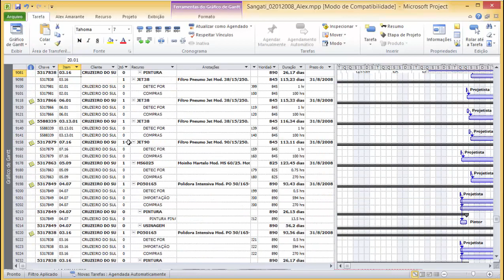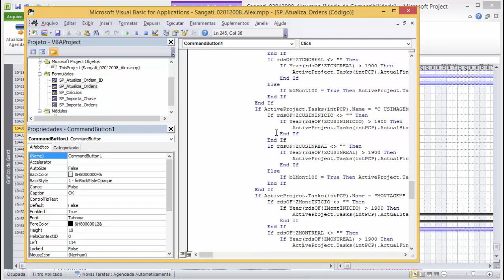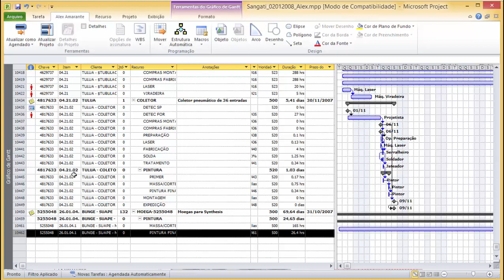Planejando a Produção Industrial com Ms-Project acessando SQL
O Ms-Project pode fazer muito mais do que você está habituado a ver em cursos e eventos
Nesse vídeo veja como eu preparei o PCP (Planejamento e Controle da Produção) de uma indústria metal-mecânica com atuação internacional para que o Ms-Project consolide os pedidos e nivele a produção dos setores industriais.